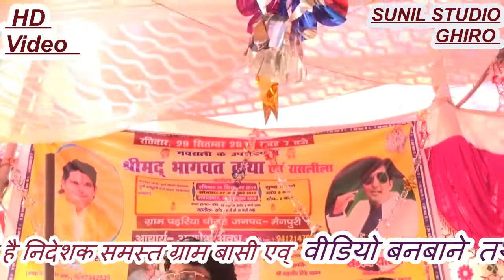मेरे श्याम सहारा बन जाओ// मेरी पड़ी भंवर में नैया क्या बेस्ट भजन है //प्रवीन शास्त्री पड़रिया